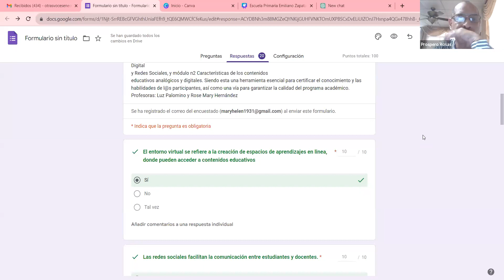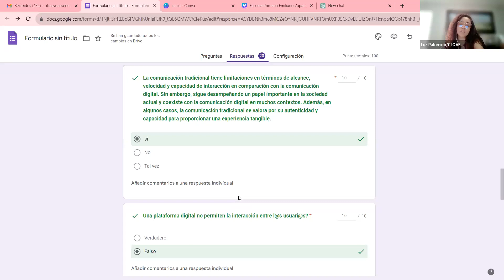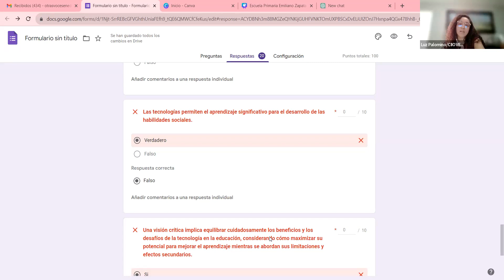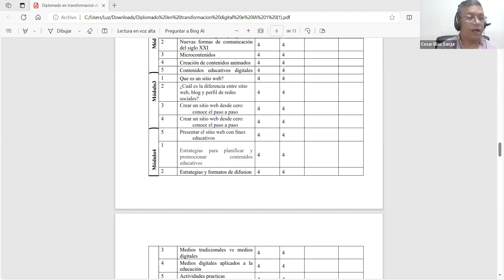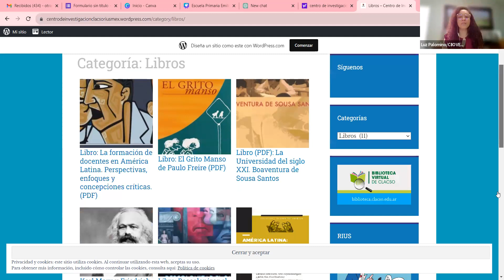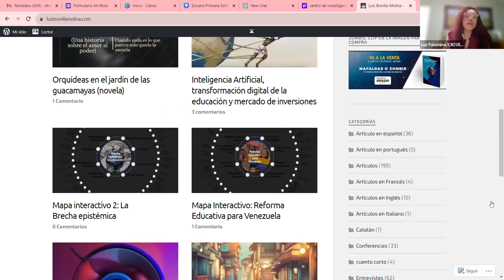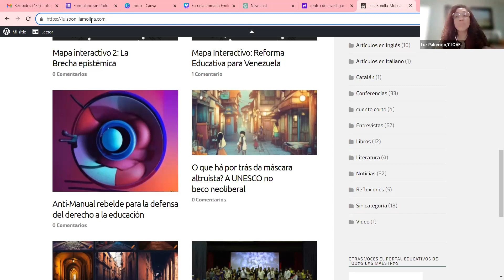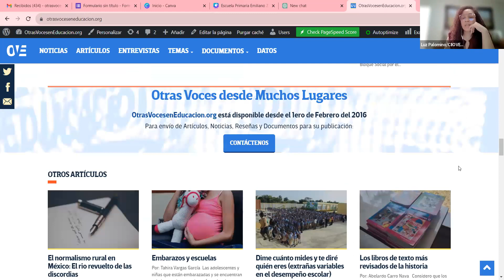Diplomado Internacional: Transformación digital e inteligencia artificial en la educación superior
Modulo 2 - Día 5: Diplomado Internacional: Transformación digital e inteligencia artificial en la educación superior